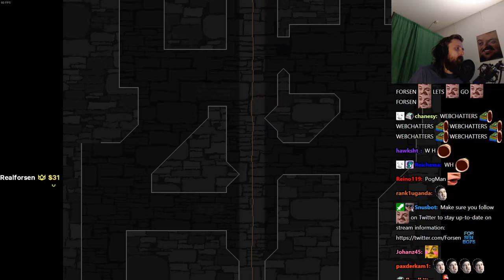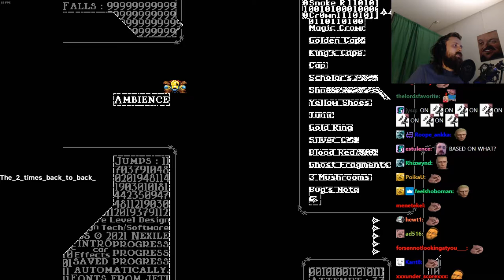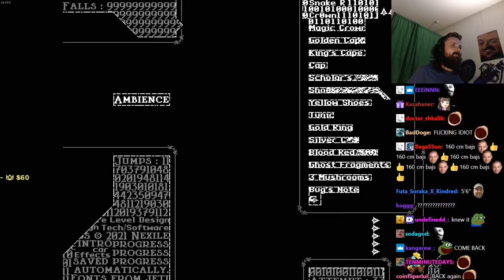Forsen plays JUMP KING: Babe of Ascension! - Part 18 (with Chat)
Original Title: New BG 2.0? God gamer checking it
Stream Duration: 5:44:04

General
Format : MPEG-4
Format profile : Base Media
Codec ID : isom (isom/iso2/avc1/mp41)
File size : 14.8 GiB
Duration : 5 h 44 min
Overall bit rate mode : Constant
Overall bit rate : 6 149 kb/s
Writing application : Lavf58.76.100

ID : 1
Format : AVC
Format/Info : Advanced Video Codec
Format profile : High@L4.2
Format settings : CABAC / 4 Ref Frames
Format settings, CABAC : Yes
Format settings, GOP : M=3, N=120
Codec ID : avc1
Codec ID/Info : Advanced Video Coding
Source duration : 5 h 44 min
Bit rate mode : Constant
Bit rate : 6 003 kb/s
Width : 1 920 pixels
Height : 1 080 pixels
Frame rate mode : Variable
Frame rate : 60.000 FPS
Minimum frame rate : 58.824 FPS
Maximum frame rate : 62.500 FPS
Color space : YUV
Bit depth : 8 bits
Scan type : Progressive
Bits/(Pixel*Frame) : 0.048
Stream size : 14.4 GiB (98%)
Source stream size : 14.4 GiB (98%)
Color range : Full
Color primaries : BT.709
Transfer characteristics : BT.709
Matrix coefficients : BT.709
mdhd_Duration : 20644004
Codec configuration box : avcC

Audio
ID : 2
Format : AAC LC
Format/Info : Advanced Audio Codec Low Complexity
Codec ID : mp4a-40-2
Bit rate : 129 kb/s
Channel(s) : 2 channels
Channel layout : L R
Sampling rate : 48.0 kHz
Frame rate : 46.875 FPS (1024 SPF)
Compression mode : Lossy
Stream size : 316 MiB (2%)
Source stream size : 316 MiB (2%)
Default : Yes
Alternate group : 1
mdhd_Duration : 20644992